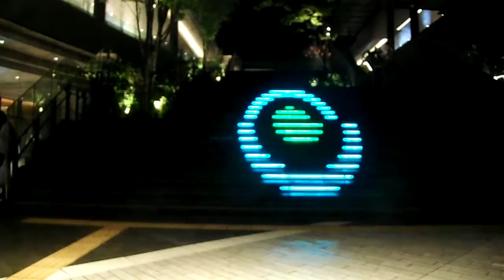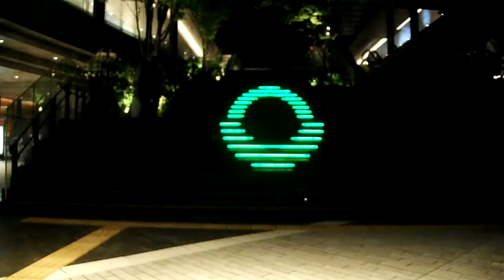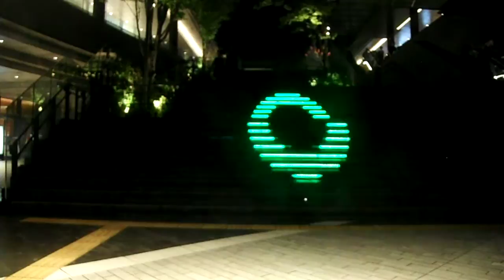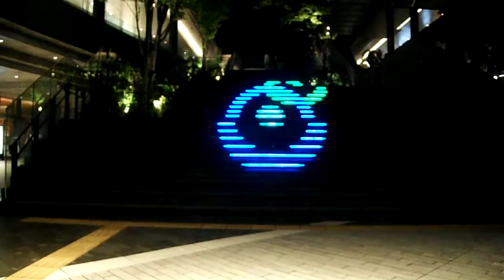DSCF6364二子玉川ライズ20170830階段イルミネーション